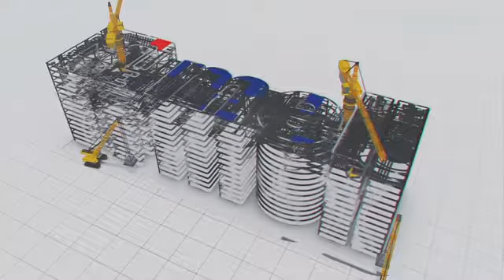MEIL , JODHPUR RAJASTHAN PROJECT.